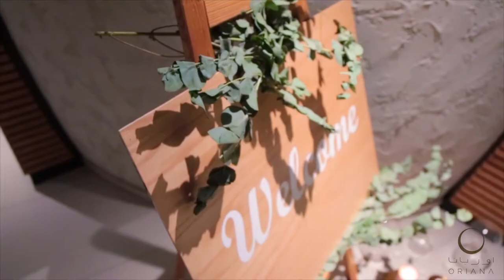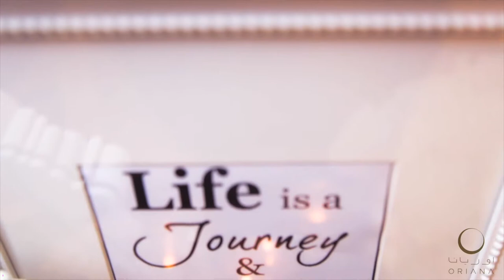ORIANA BRIDAL EXPERIENCE- SARAH HAJJ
‎عيشي اجمل لحظات يوم زفافك بتجربة فريدة مع صالون و سبا أوريانا
Have the best Bridal experience in Oriana Salon and Spa with every detail taken care of so you can look and feel your best!
Makeup by Oriana Salon & Spa
Model: Sarah Hajj
Dress by Tima Abid
Diamonds by Lazurde